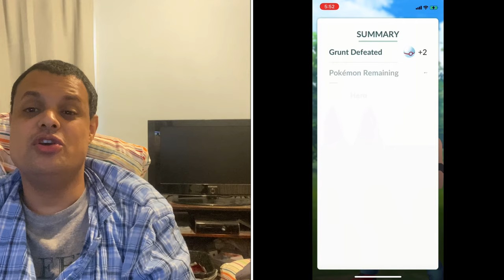Pokémon Go News Episode 192 (Gible Community Day, Pancham, Yveltal, Lumious Y Event, & More)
In this video I talk the announcement of Gible Community Day for June, Yveltal, Pancham, the Lumious Y event, and more.

My Mersona